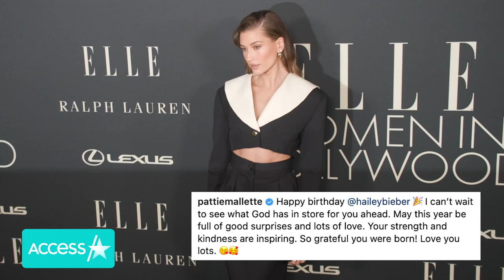Hailey Bieber Sends LOVE To Justin Bieber's Mom On Birthday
Hailey Bieber is sending some love to her mother-in-law Pattie Mallette! Justin Bieber's mom celebrated her 48th birthday on Sunday, and she got the sweetest message from her famous daughter-in-law. Hailey wrote on her Instagram Story, "Happy birthday beautiful mama in law. I love you!" with heart and birthday cake emojis. Pattie sent some words of affection right back, re-sharing her post and replying, "I love you SO much @haileybieber."